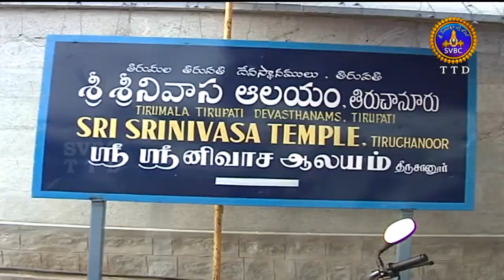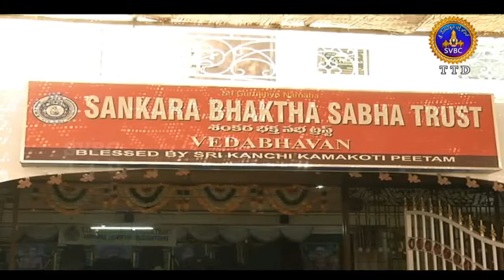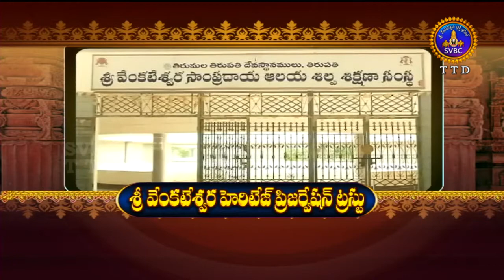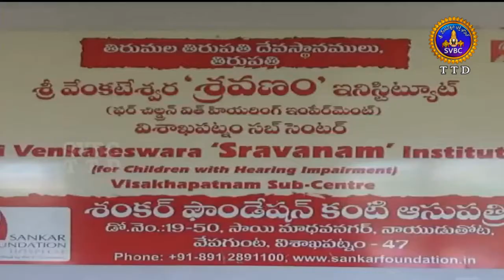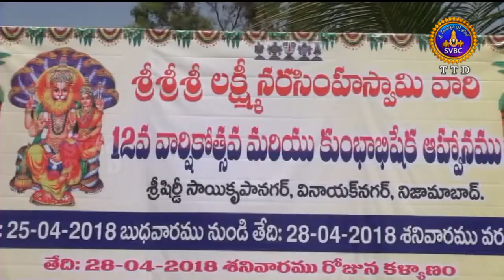Adhyatmika Viseshalu | 9 Am | 27-04-18 | SVBC TTD